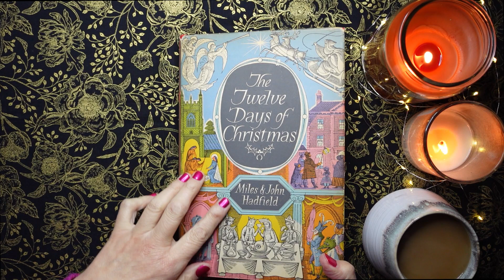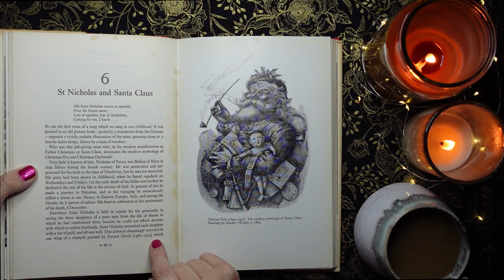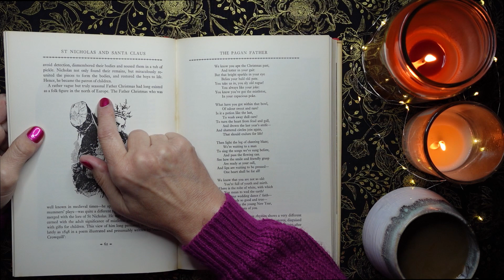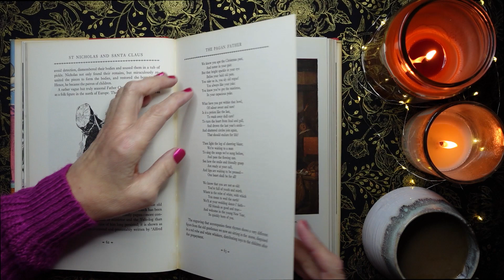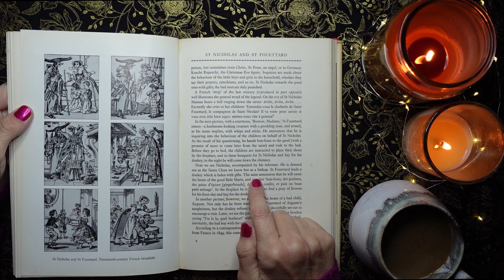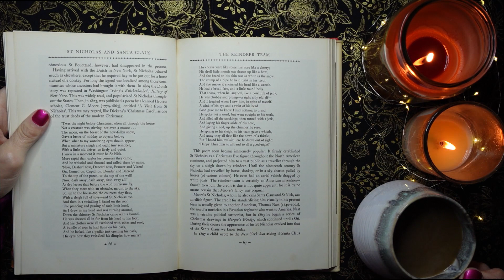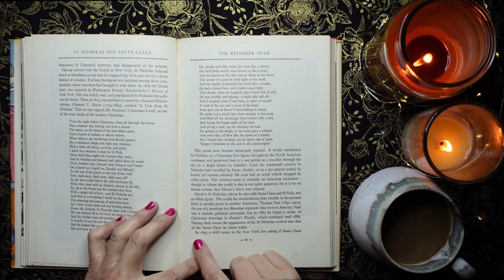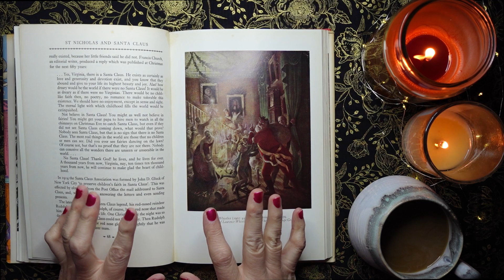ASMR | History of Santa Claus & St Nicholas - Whispered at Coffee Time!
The third part of my whispered history of Christmas series, taken from this wonderful vintage book! The history of St Nicolas and Santa Claus!